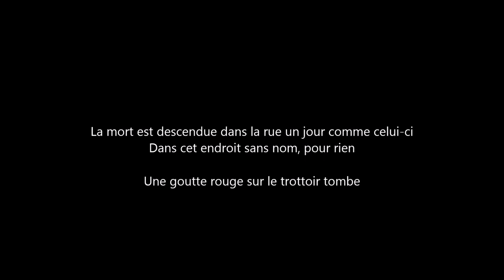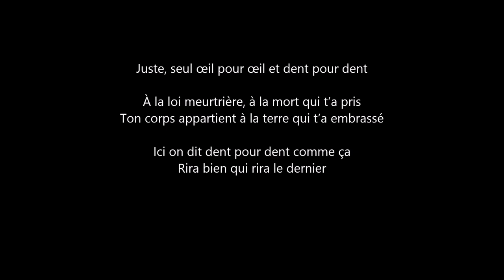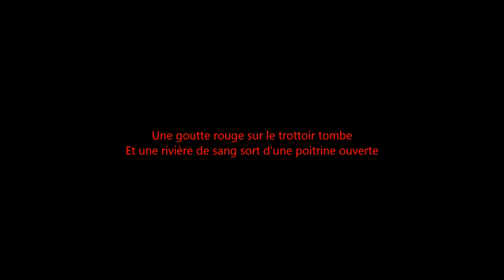"A Morte Saiu À Rua" José Afonso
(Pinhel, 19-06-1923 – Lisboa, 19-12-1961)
José Dias Coelho nasceu em Pinhel, distrito da Guarda, e passou a infância em Coimbra e Castelo Branco. Completou o liceu em Lisboa e em 1942 matriculou-se na Escola de Belas-Artes de Lisboa, primeiro em Arquitetura e, depois, em Escultura.

Ligou-se à Federação das Juventudes Comunistas, participou na Frente Académica Antifascista, no Movimento Nacional de Unidade Antifascista (MUNAF) e no Movimento de Unidade Democrática (MUD) e envolveu-se ativamente nas principais lutas políticas e estudantis dos anos seguintes. Organizou e participou nas Exposições Gerais de Artes Plásticas, oportunidade para artistas desafetos ao regime exporem a sua obra. Aderiu ao Partido Comunista Português (PCP) no final da década de 40. Detido em janeiro 1949 pela Polícia Internacional e de Defesa do Estado (PIDE), depois de participar na campanha de Norton de Matos, foi colocado na Prisão do Aljube, onde esteve incomunicável durante dez dias.

Apostando cada vez mais na atividade artística, no início dos anos 50 participou nas lutas na Sociedade Nacional de Belas Artes e começou a dar aulas na Escola Industrial Machado de Castro, na Escola Veiga Beirão e na Escola Francisco de Arruda. Em 1952 dirigiu as grandes movimentações dos estudantes de Belas Artes, valendo-lhe a demissão por razões políticas como professor do ensino técnico e, ainda, a expulsão da Escola de Belas Artes, ficando proibido de ingressar em qualquer outra faculdade portuguesa. Com uma carreira de pintor e escultor cada vez mais fulgurante, Dias Coelho entrou para a clandestinidade em 1955 como funcionário do PCP. Para trás ficava a carreira artística. Na casa clandestina de Dias Coelho e de Margarida Tengarrinha, sua mulher, foi instalado o Gabinete Técnico de Falsificações de documentos (bilhetes de identidade, licenças de bicicleta, cartas de condução, passaportes). Tinha também à sua responsabilidade parte do aparelho de passagem de fronteira. A partir de 1960 José Dias Coelho e Margarida Tengarrinha passaram a realizar desenhos, ilustrações e cabeçalhos para publicações como A Voz das Camaradas ou o Avante!.

Pertencia à Direção da Organização Regional de Lisboa e era o responsável pelo sector intelectual do PCP quando, em dezembro de 1961, com 38 anos, foi assassinado a tiro pela PIDE no bairro de Alcântara, em Lisboa, na rua que tem hoje o seu nome.